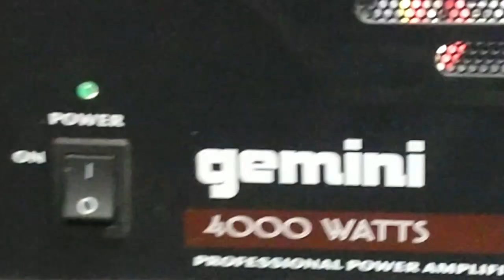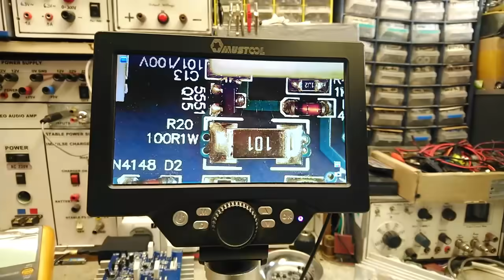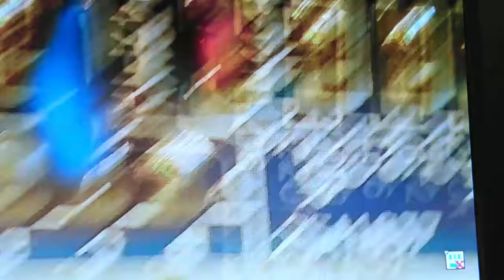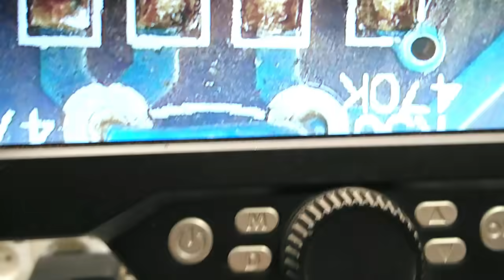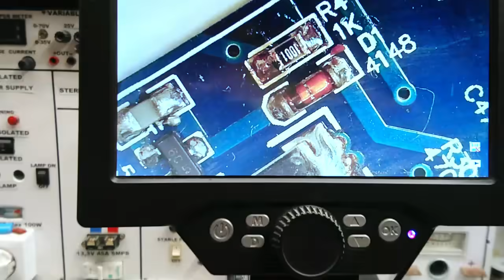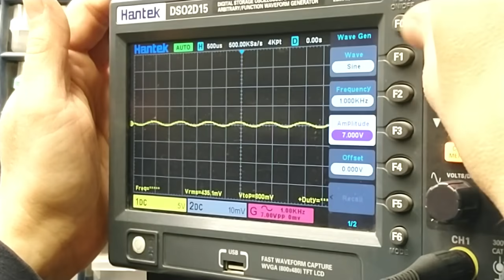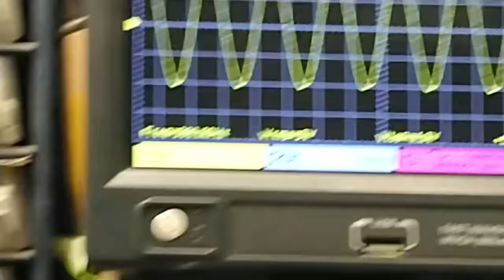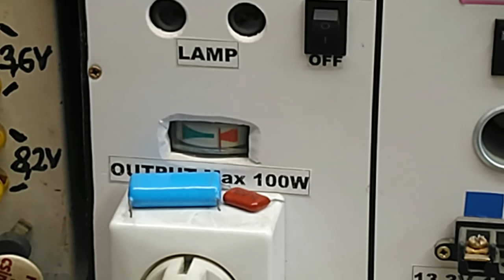Mérjük be @retromania1 Gemini "4000"Wattos erősítőjét!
Csak előbb meg kéne javítani! Gemini XGA-4000 az asztalon!